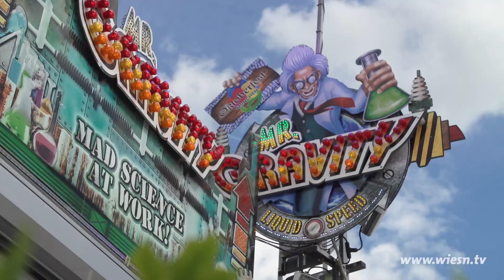Schausteller 2023 - Mr. Gravity